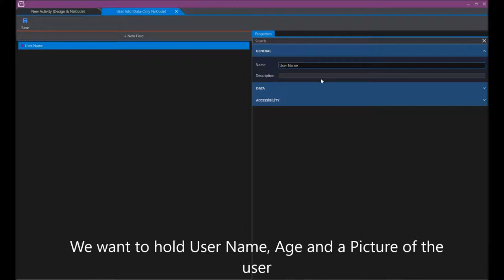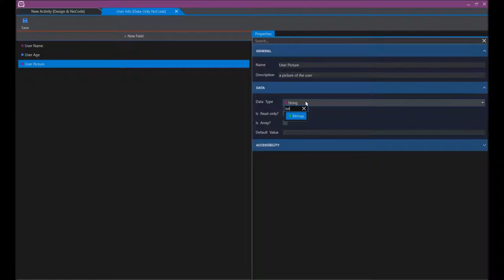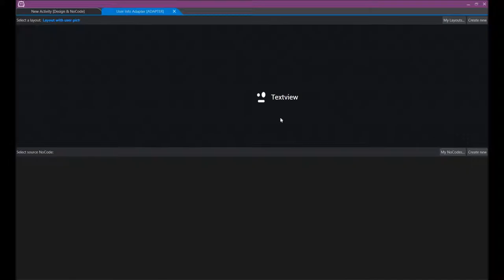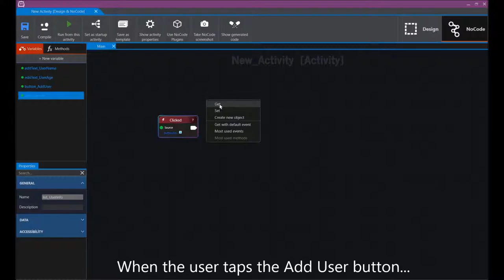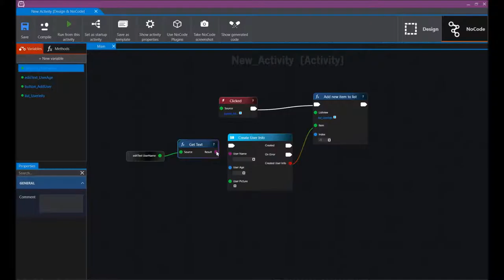Displaying lists in DevPal Studio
Shows how to display data in a list with ease